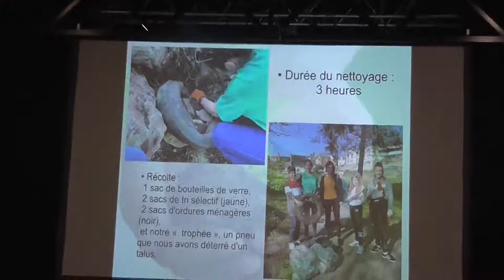Les jeunes de Jules Ferry se mobilisent pour la planète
Lors de la soirée des associations, la junior association du collège Jules Ferry ont montré leur dynamisme et leur détermination.Espace Benoîte Groult, jeudi 25 avril 2019